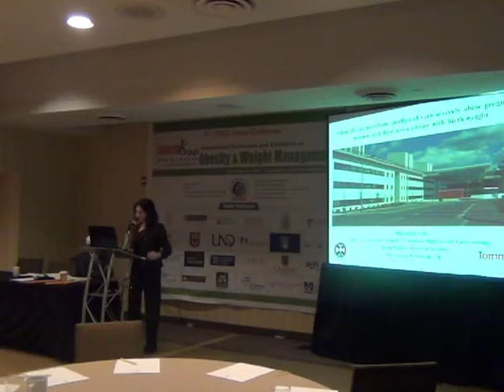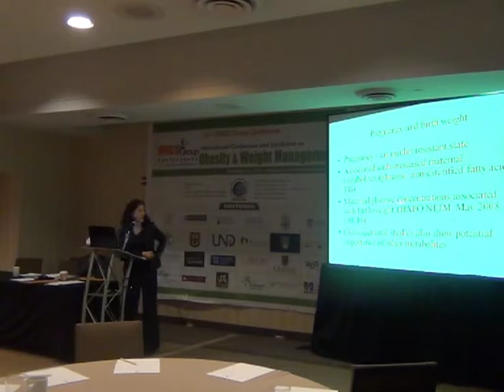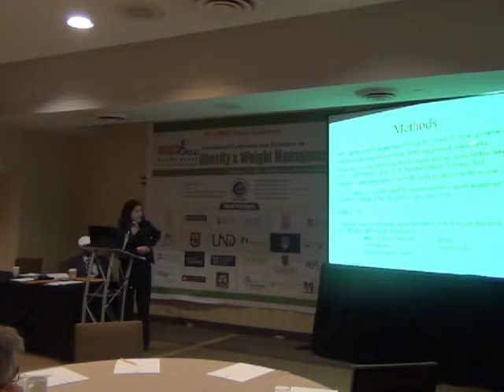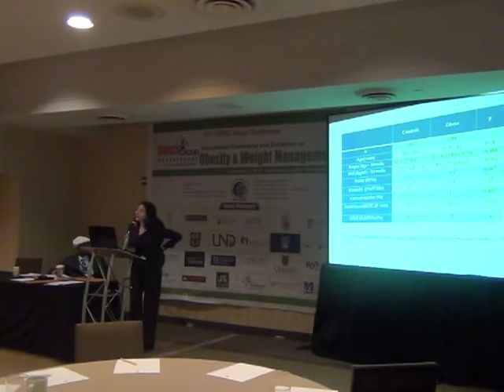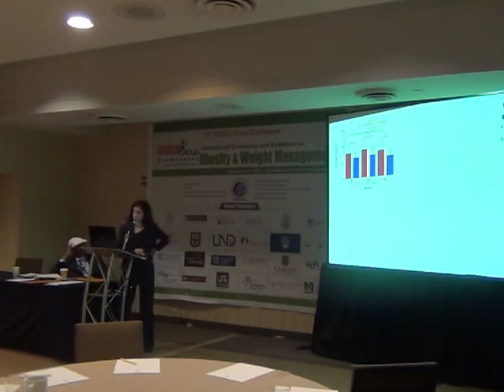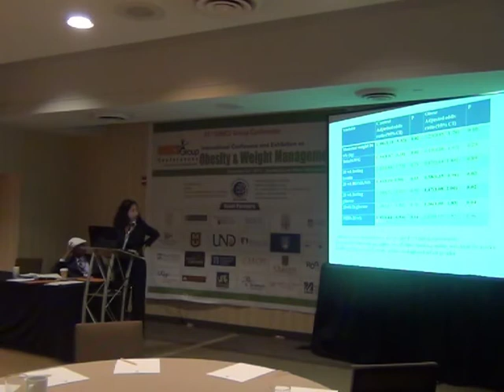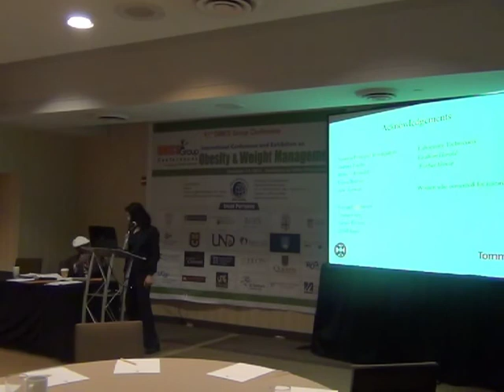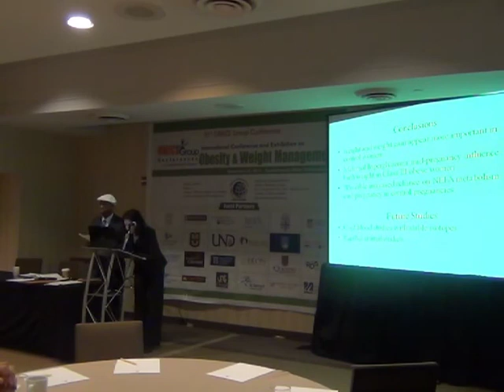Shareen Forbes-University of Edinburgh, UK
OMICS Group Obesity-2012 Conference Videos